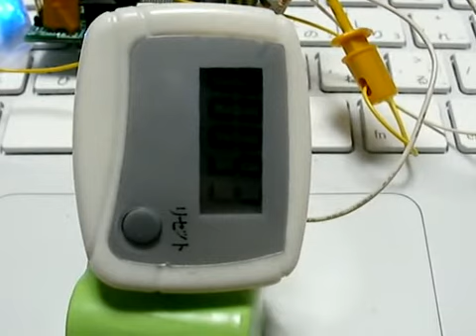110円のデジタルカウンター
100円ショップで買ったデジタル万歩計を使ってデジタルカウンターを作ってみました。